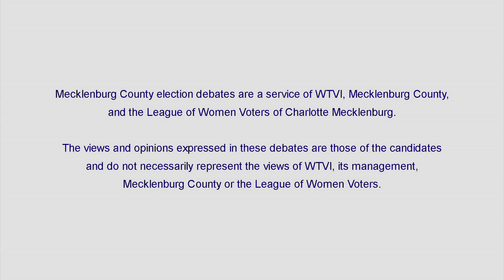2012 Debate: Mecklenburg BOCC At Large (R)